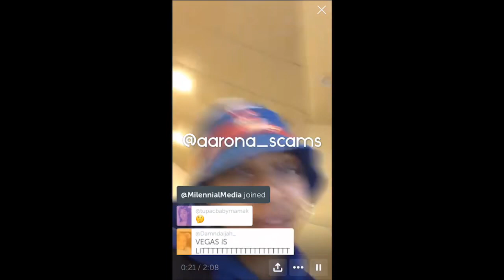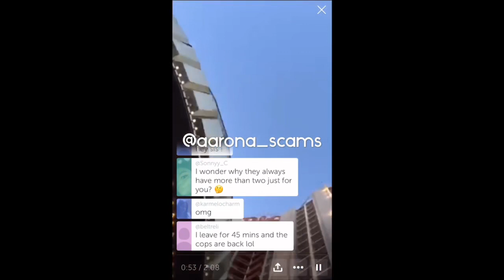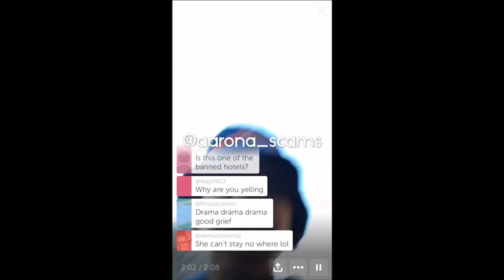Aarona Lopez Kicked Out Of McDonald’s In Vegas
Black man did not come to play. Day one in Vegas (pt2) kicked out of Mcdonalds in Vegas hotel